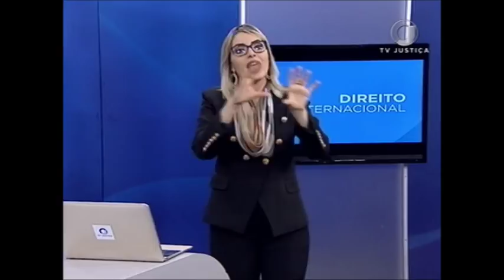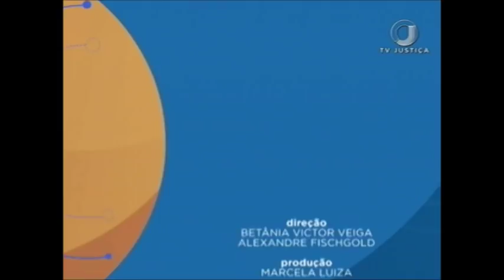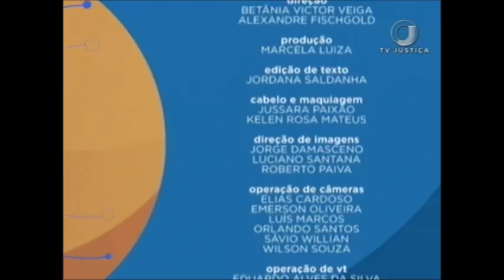Saber Direito Aula - Lei de Migração - Aula 1 (27/11/17)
O programa Saber Direito Aula desta semana vai falar sobre a Lei de Migração. A convidada é Daniela Menezes, advogada e professora de Direito Internacional. Leia a íntegra da sinopse